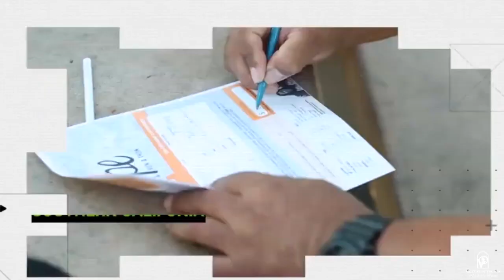"It's Time to take the Land" with Ps Nathan Asher at Victory Outreach Mitchells Plain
Join us at our Celebration service as we lift up the name of Jesus as a family. Be sure to come expecting as God has a word for us.

We would love to hear how God is touching your life through this ministry!

If you would like to support VOMP financially you can give online through our website by clicking